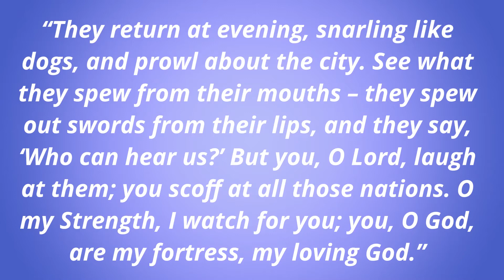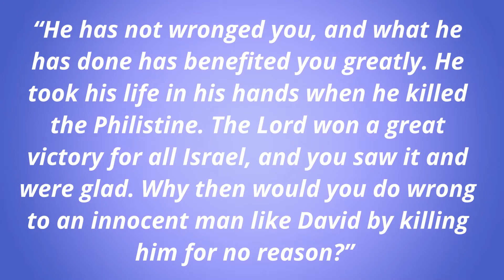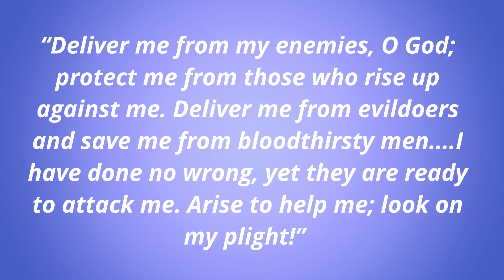PROTECTING THE LORD'S ANOINTED (1 Samuel 19)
King Saul has wilfully refused to trust in the Lord, or walk by faith, so God has chosen a man after His own heart. David is God’s anointed one. Both Saul and David know it. But Saul cannot accept it! While David is willing to humbly wait God’s time and serve God’s people, Saul jealously seeks to protect his position by killing the Lord’s anointed. But it’s futile! Not only does God raise up two human instruments to protect David, He ultimately, and dramatically, intervenes Himself to keep His anointed One safe.

Preacher: Pastor Mike Wells